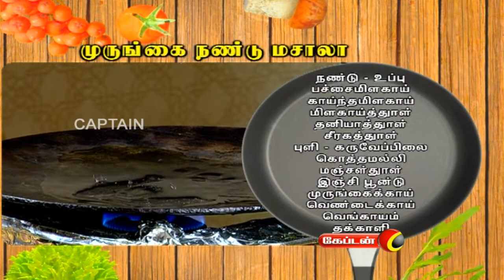முருங்கை நண்டு மசாலா | Chef Choice | Captain TV